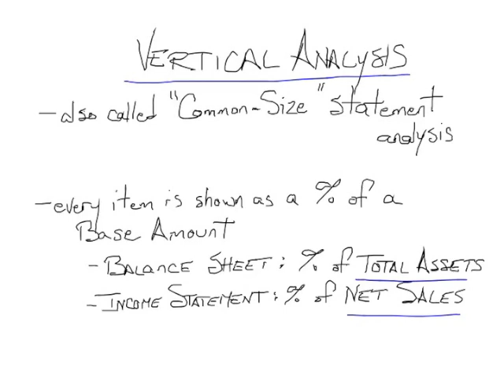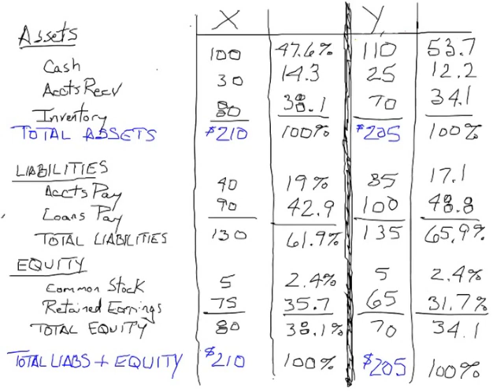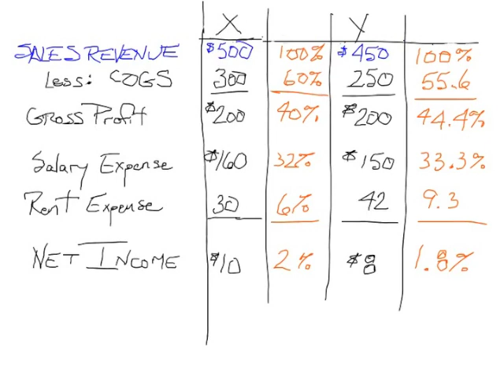Vertical Analysis: Financial Statement Analysis Part 2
The second part of a 2-part "Financial Statement Analysis" pair of videos.  This video addresses how to conduct a Vertical Analysis on the Balance Sheets and Income Statements of two companies (Company X and Company Y).